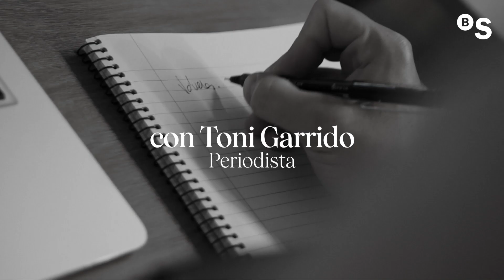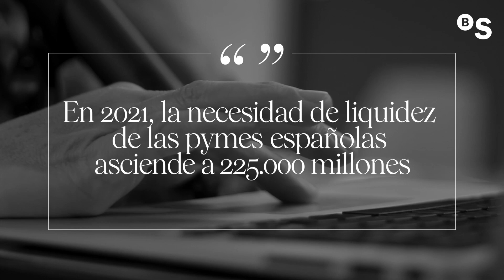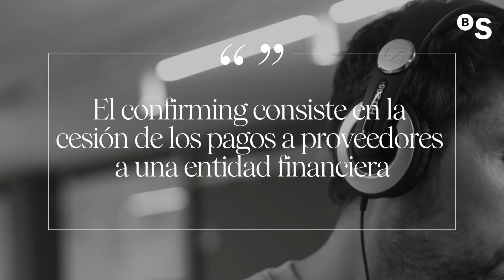Fórmulas para mantener la liquidez - BANCO SABADELL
Mantener la liquidez es actualmente un punto de valor añadido y una ventaja competitiva para las empresas.

Nacho Bueno es profesor y CEO de FAI Business Advisory y de Byte4games apuesta por anticiparse a partir de un control de la tesorería y encontrar fórmulas alternativas tanto para el cobro de los clientes como el pago a proveedores y para dar salida al stock. En este sentido, la banca actúa como intermediario asegurando la cadena de pagos y ofreciendo seguridad y tranquilidad a todos los implicados.

00:00:00​ Introducción
00:04:52 Soluciones para asegurar el cobro de los clientes
00:07:16 Herramientas para el pago a proveedores
00:09:58 Convertir el stock en liquidez